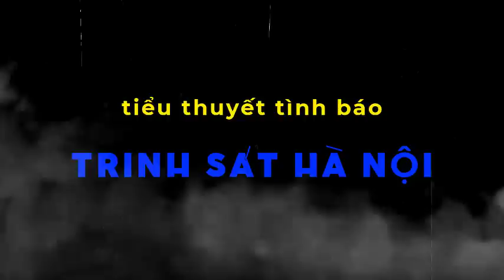[TẬP 3] TRINH SÁT HÀ NỘI | TIỂU THUYẾT TÌNH BÁO VIỆT NAM HAY NHẤT I @Truyện Tình Báo ​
TRINH SÁT HÀ NỘI | TIỂU THUYẾT TÌNH BÁO VIỆT NAM HAY NHẤT
- TRINH SÁT HÀ NỘI